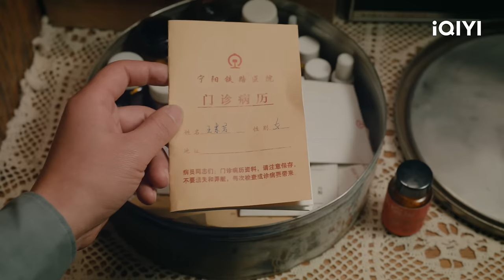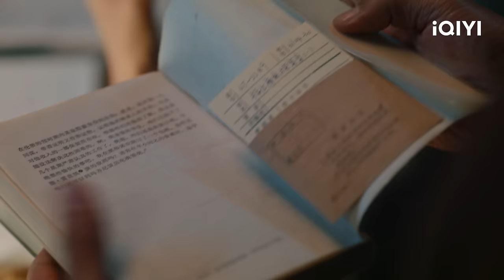【FULL】马魁对汪新言传身教 看“冤种师徒”如何并肩升级 | 南来北往 Always on the Move EP2 | 爱奇艺华语剧场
【剧情简介】爱奇艺原创陆剧《南来北往》是由郑晓龙（《 后宫·甄嬛传》）、刘璋牧（《 破冰行动》）执导，白敬亭（《卿卿日常》）、金晨（《 孤注一掷》）、丁勇岱（《 封神第一部：朝歌风云》）领衔主演的年代情感题材剧。 二十世纪七十年代末，由宁阳开往哈城的蒸汽火车上，青年乘警汪新（白敬亭 饰）正穿梭在熙熙攘攘的乘客中认真执勤，他误把老铁路警察马魁（丁勇岱 饰）当成逃犯，二人开启了不打不相识的师徒情缘。从彼此看不惯对方到惺惺相惜，汪新和马魁并肩战斗在铁路公安第一线。他们反扒、打拐、缉毒、巡线、打击盗抢骗，始终把每位乘客的安危放在工作首位，无私守护着南来北往列车的安全。汪新和马魁新老两代铁路警察薪火相传，见证着中国铁路从蒸汽机车到电力机车再到动车高铁的发展，见证中国日新月异的变化。 本剧将在爱奇艺国际站（ iQ.com）在线播出。

主演：白敬亭 丁勇岱 金晨

章节
00:00 南来北往
01:28 点击跳过片头曲
08:38 白敬亭丁勇岱搞笑互怼
17:33 姜还是老的辣！丁勇岱一眼就认出小偷
42:55 跳过片尾曲